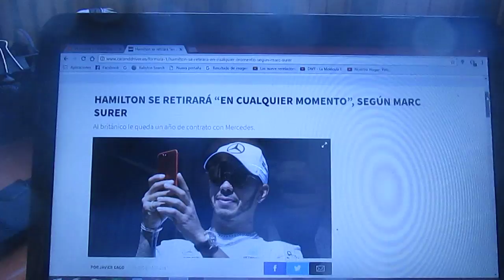Marc Surer afirma que Lewis Hamilton podría retirarse en algún momento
Al inglés campeón del mundo de F1 este año le queda solo 1 año de contrato con Mercedes